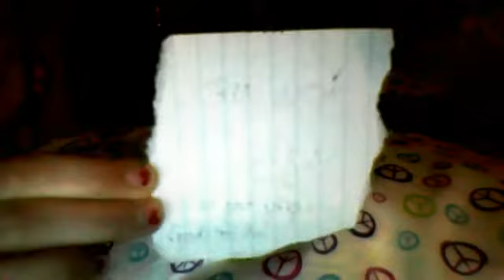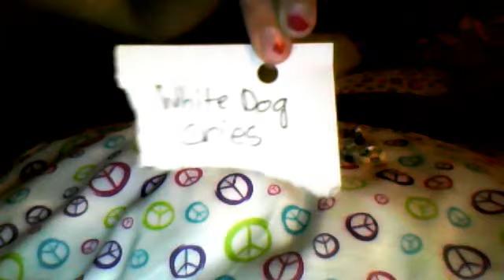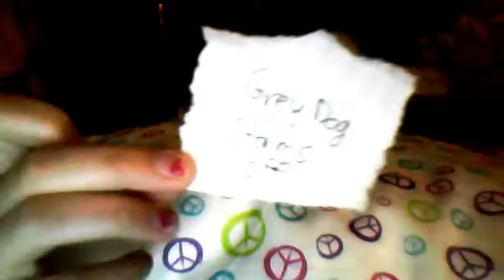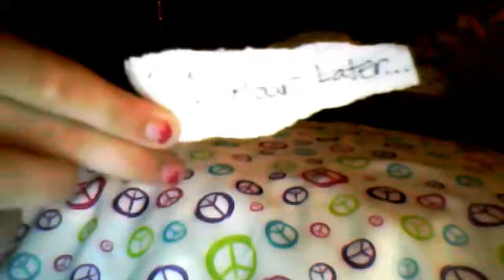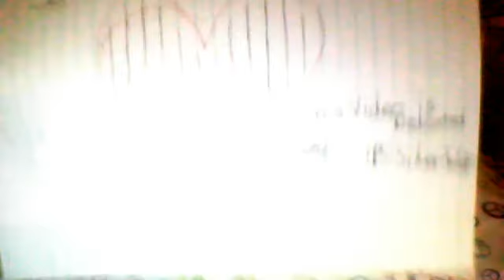I Never Left Your Side (A Mostly True Story)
This is a video I have made for my friend Addie. Hope you like it